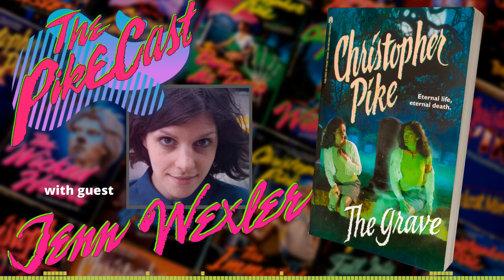The Grave by Christopher Pike - The PikeCast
Maybe all this had something to do with aliens.

Filmmaker Jenn Wexler joins The PikeCast to talk about Christopher Pike's 1999 novel The Grave, its similarities and differences from earlier Pike novels, and the growth of the author. It's a confused story of zombies, genetic engineering, Jesus babies, and vampirism, and it's all VERY Pike.

The PikeCast is an in-depth discussion of the work of YA horror author Christopher Pike. Like your favorite book club, in each episode, we break down one of his novels and discuss it from a modern perspective as well as looking through our teenage eyes at the violence, sex, and goofiness that was so prevalent in his writing.